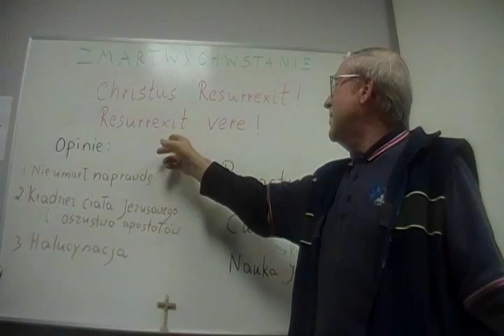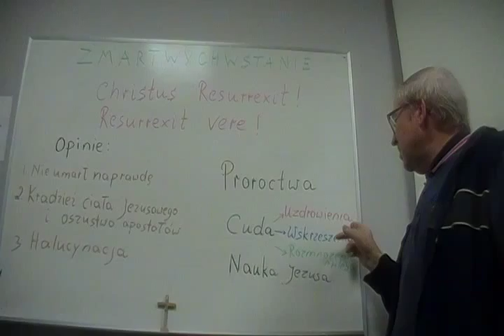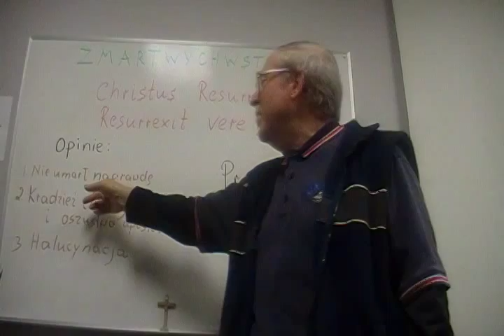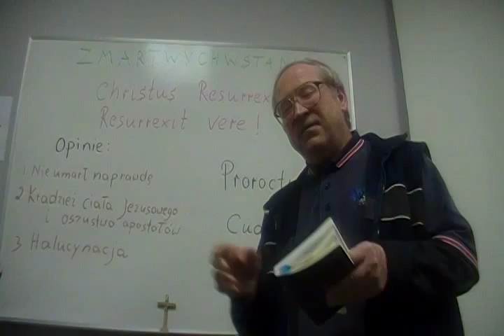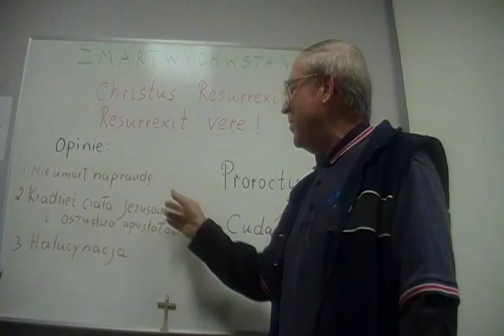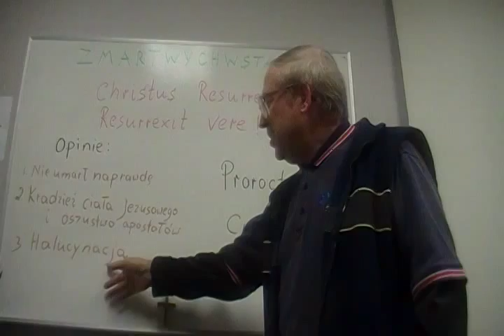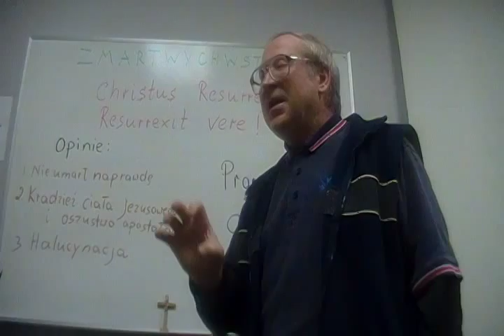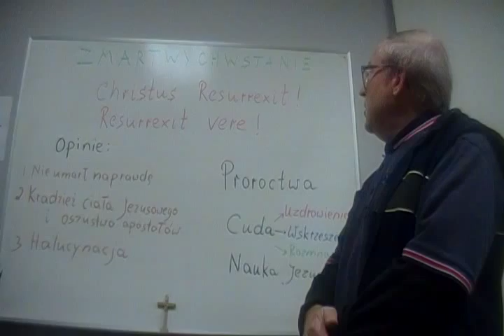ZMARTWYCHWSTANIE - Największy Cud Jezusa Chrystusa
CHRISTUS RESURREXIT! - RESURREXIT VERE!
CHRYSTUS ZMARTWYCHWSTAŁ!
PRAWDZIWIE ZMARTWYCHWSTAŁ!
Wierzę w ciała zmartwychwstanie; żywot wieczny. Amen